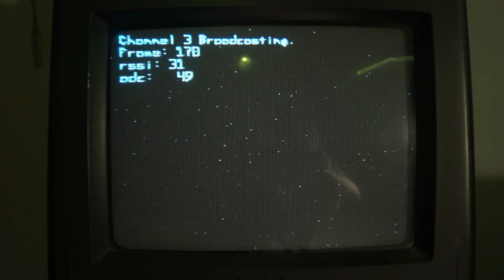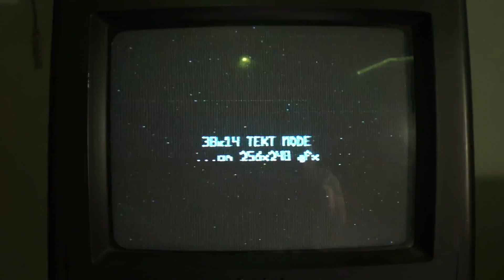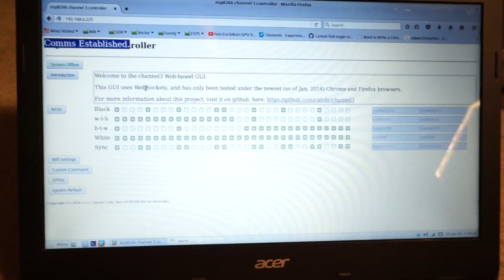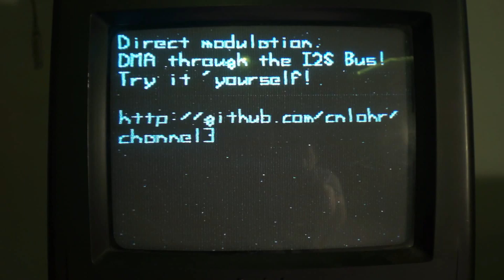Broadcasting Analog TV on an ESP8266!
Using a digital pin, shifting out a signal at 80 MHz to broadcast analog tv to an analog tv on channel 3.  Whooh!

I was playing around with the I2S bus on the ESP8266 and found that it could output the I2S port at 80 MHz and still maintain the DMA!

This is actually generating disruptions at the right frequency to be picked up by my analog TV and display NTSC video!